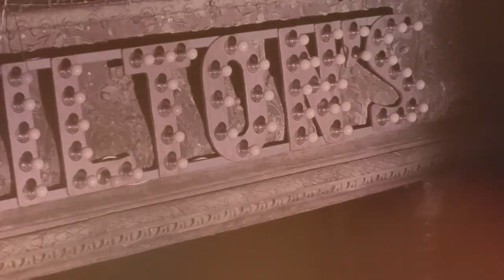The Turbans - live at Wilton's Music Hall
THE TURBANS performing live at the oldest music hall in the world to a sell out audience.

Filmed by Kamau Kelly and Mark Keshishian
Edited by Mark Keshishian

The Turbans are an International Musical Collective playing Modern Ethnic Music from “Manywhere”